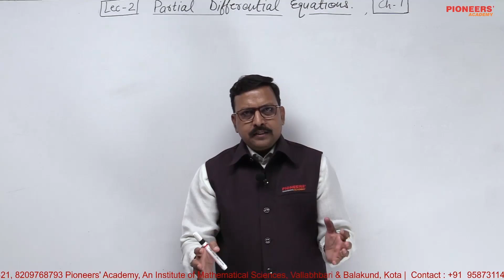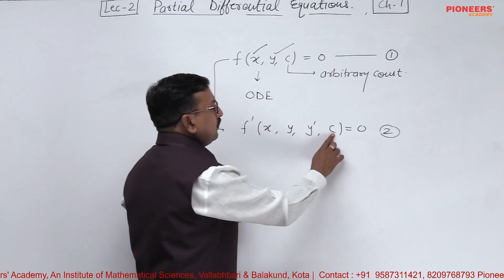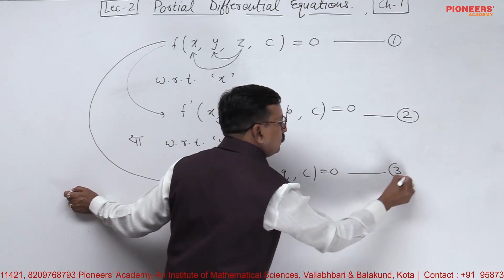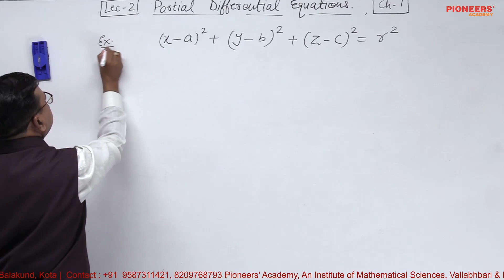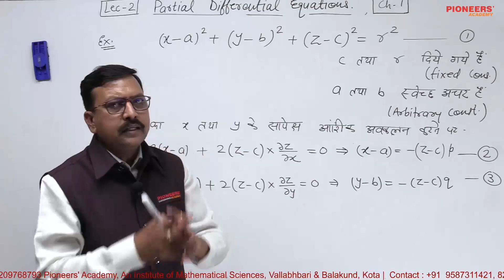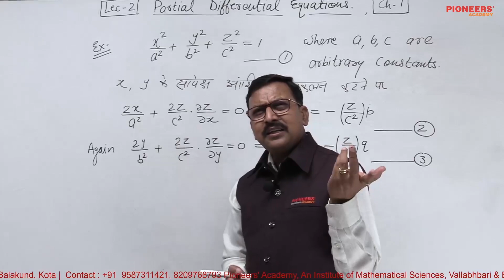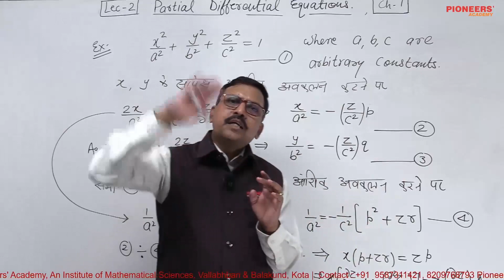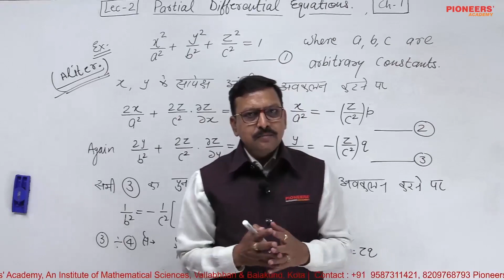Lecture 02 Partial Differential Equation by Dr. Navneet Gupta Sir, Pioneers Academy, Kota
Partial Differential Equation Lecture 02 by Dr. Navneet Gupta Sir, Pioneers Academy, Kota
For more video lectures Download our mobile Application.